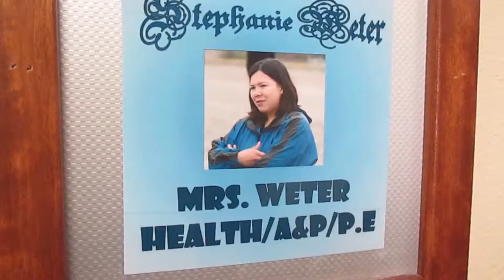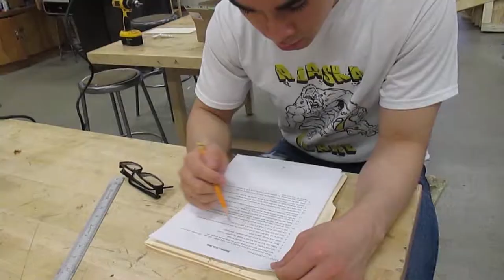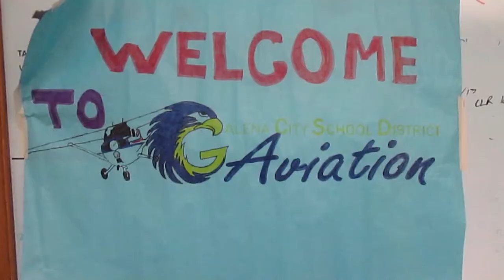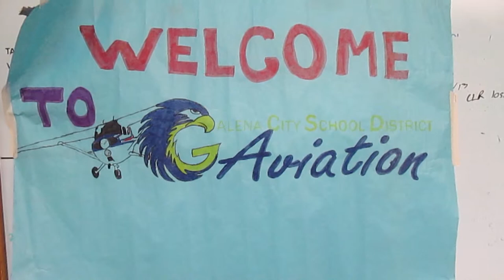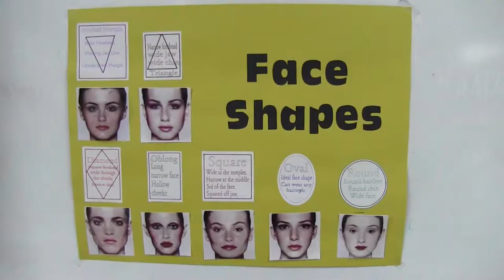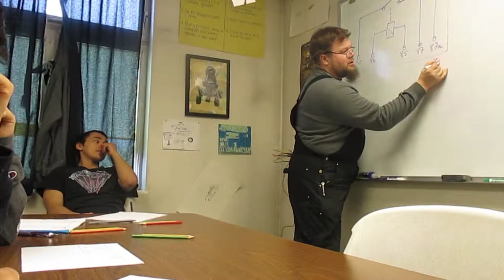The Galena Film and Photo Festival - Jan. 8, 2016 - part seven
This was the first effort by the video production class to create a marketing video for the school. One of our administrators took it to a curriculum conference for recruitment. Produced during the spring semester 2015.